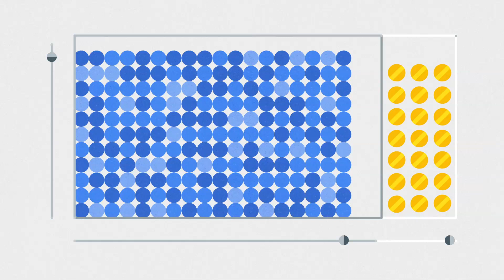Google BigQuery - Analytics Data Warehouse | Google Cloud Platform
BigQuery is Google's fully managed, petabyte scale, low cost analytics data warehouse. BigQuery is serverless, there is no infrastructure to manage and you don't need a database administrator, so you can focus on analyzing data to find meaningful insights, use familiar SQL, and take advantage of our pay-as-you-go model. BigQuery is a powerful Big Data analytics platform used by all types of organizations, from startups to Fortune 500 companies.